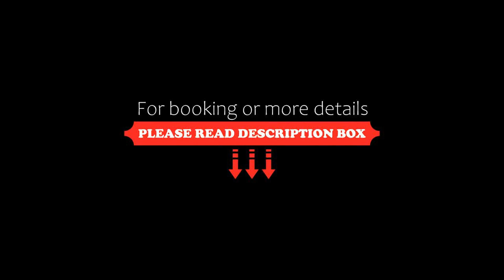Nupan Deluxe, Keflavík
About Property:
You're eligible for a Genius discount at Nupan Deluxe! To save at this property, all you have to do is sign in.
Located 200 m from the Atlantic Ocean, this guesthouse is within walking distance of Keflavík's main street, Hafnargata. It provides modern rooms, free WiFi and free private parking. The Blue Lagoon geothermal spa is within 20 minutes’ drive.
Rooms at Nupan Deluxe have either private or shared bathroom facilities. Some include a seating area and all have a...
Property Type: Hotel
Address: Adalgata 10, 230 Keflavík, Iceland
Searching For
1. Nupan Deluxe - Keflavík
2. Nupan Deluxe - Keflavík Address
3. Nupan Deluxe - Keflavík Rooms
4. Nupan Deluxe - Keflavík Amenities
5. Nupan Deluxe - Keflavík Offers and Deals
Audio Credit:
Track Title: Subway Dreams
Artist: Dan Henig